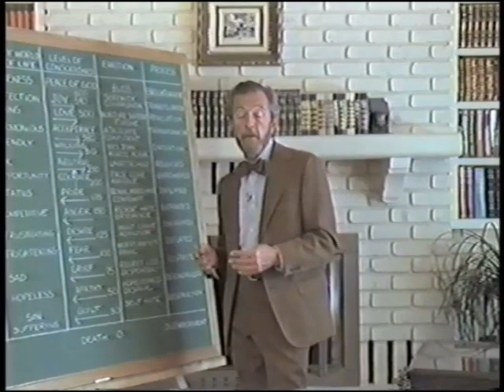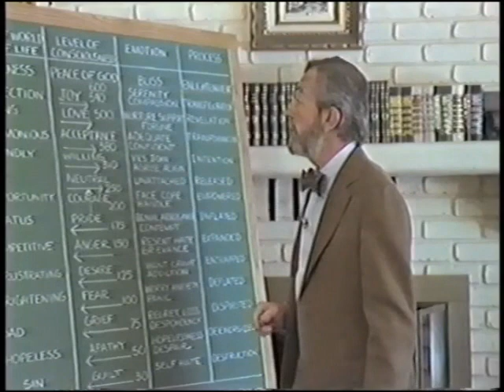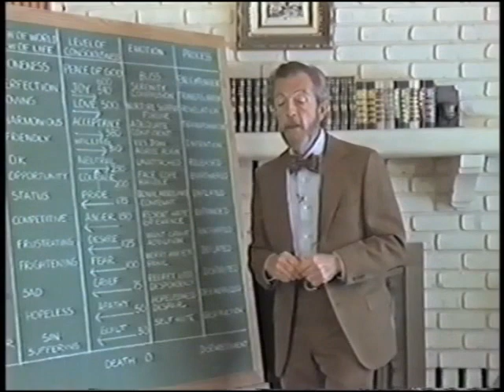Dr. David R. Hawkins: Illness & Self Healing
Join Dr. Hawkins as he delves into how to heal yourself.
 From the Illness-and-Self-Healing talk.

Videos also available for rent through vimeo.com